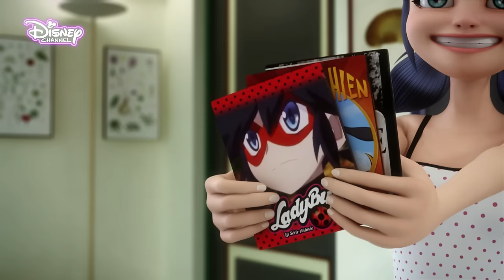🐞 Planul de demascare a Buburuzei | Miraculous: Buburuza și Motan Noir | Disney Channel România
Alya pune la cale un plan bun de a demasca-o pe Buburuza. Oare va afla vreodată adevărul?